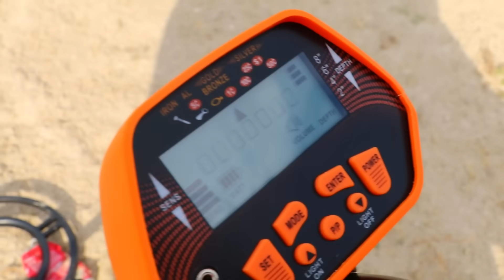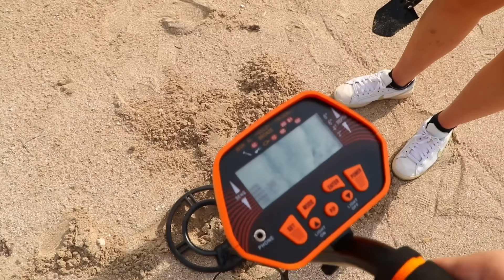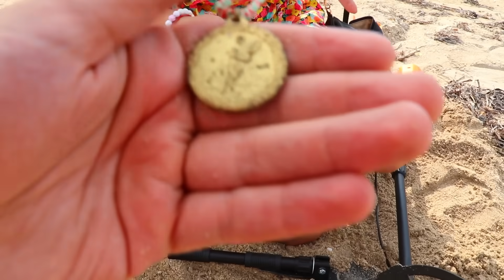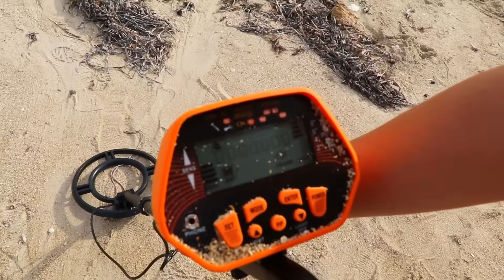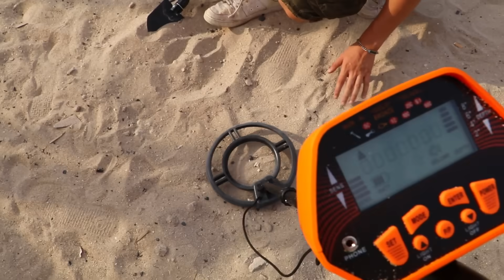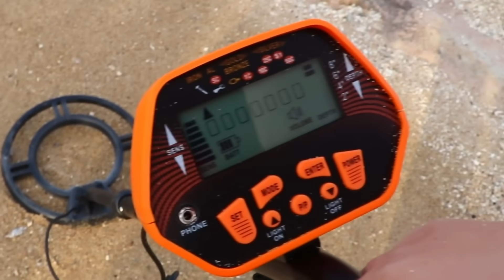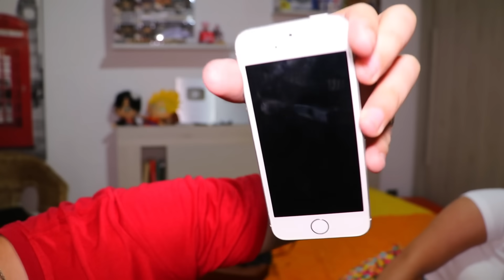ABBIAMO TROVATO un IPHONE con il METAL DETECTOR!! *NON CI CREDO*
Yosfmaily oggi abbiamo deciso di usare il metal detector per andare alla ricerca di tesori nascosti in spiaggia! Abbiamo trovato qualcosa di interessate ed anche un iphone, io ancora non ci credo ahahah
Buona visione!